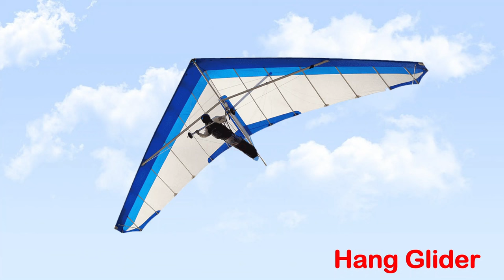Things That Fly - Helicopter, Fighter Jets, Drones, Airplanes| Air transport Vehicles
🚁✈️ Buckle up, little explorers! Embark on an exciting journey through the sky as we introduce your kids to the amazing world of "Air Transport Names for Kids"! 🌍✨

👶🎉 In this educational and entertaining video, your little ones will discover the names of different air transport vehicles. From airplanes soaring through the clouds to helicopters whirling in the sky, we've got it all covered with colorful visuals and engaging narration!

🌈 Highlights:
🚀 Fun and informative content for young minds
🛩️ Vibrant animations and cheerful characters
👀 Easy-to-understand explanations for curious minds
🌟 Foster a love for exploration and learning

📘 Learning about air transport has never been this enjoyable! Join us on this high-flying adventure, and watch your kids' curiosity take flight!